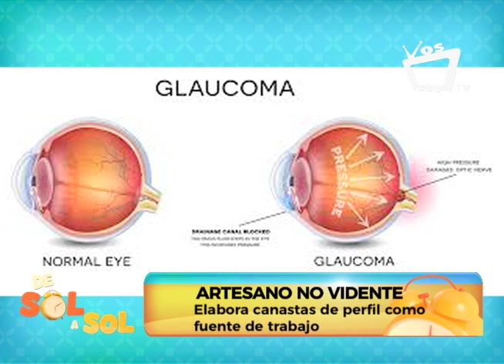Exmilitar ciego se convierte en artesano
Don José Mercedes Flores perdió la vista hace cinco años, a causa de una enfermedad llamada glaucoma. Sin embargo, su condición física no le ha impedido ejercer un tipo de oficio. En este video conocerás su historia.